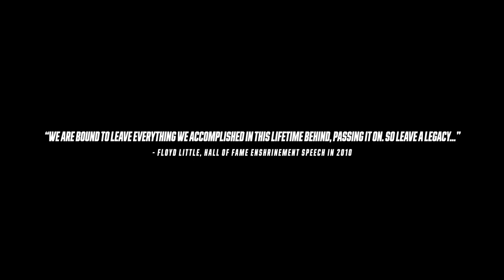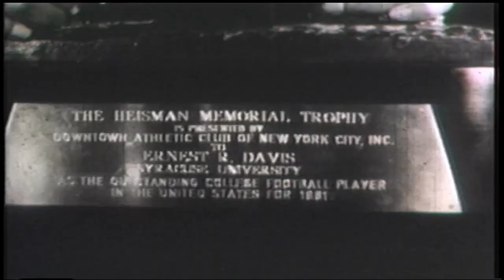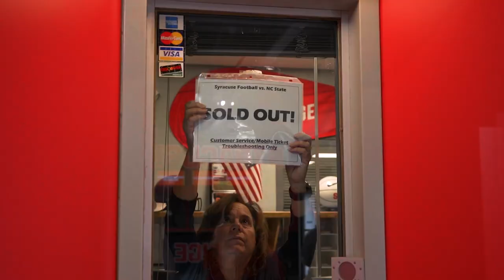2023 Season Trailer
Good enough just isn't good enough and average simply isn't acceptable.

𝙒𝙚 𝙉𝙚𝙚𝙙 𝙈𝙤𝙧𝙚.